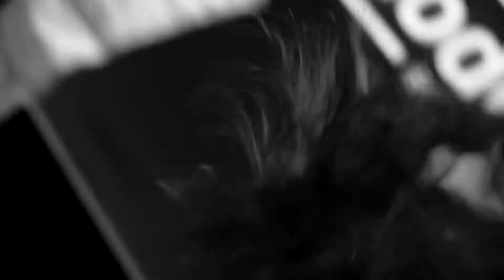SETE STAR SEPT @ Model T 29.09.2017